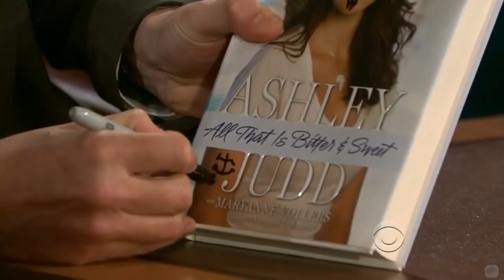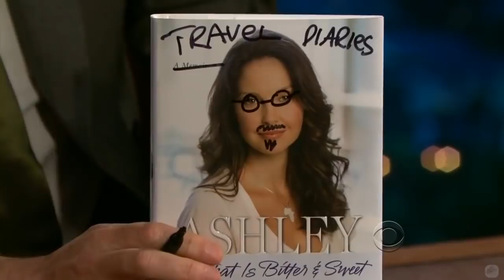Ashley Judd - The Cosmopolitan Sicilian Hillbilly - 2/2 Visits In Chronological Order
I believe someone asked for her, here you go.